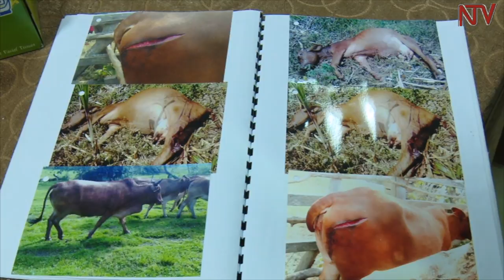Minister Hillary Onek grilled by Land probe over refugee land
Minister of Disaster Preparedness, Relief and Refugees Hillary Onek has appeared before the commission of inquiry into land matters, days after criminal sermons were issued against him for contempt of the commission.

The commission issued the sermons following a recording former Toro Kingdom Prime Minister Stephen Irumba tabled in the commission where the minister disparaged Irumba who has a land dispute with government.

Irumba claims that the office of the prime minister took over 200 acres of his land to resettle Ugandans earlier expelled from Tanzania.